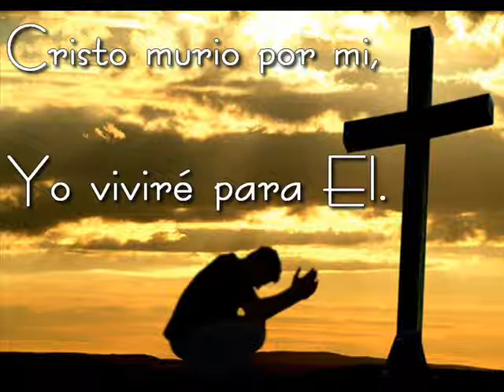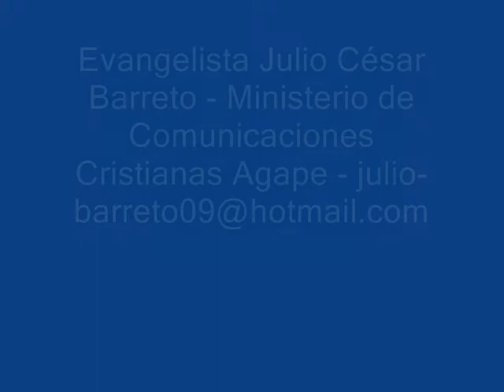AGAPE EN LA RADIO - ¡Bástate mi Gracia! Ministerio Cristiano de Comunicaciones Agape.wmv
Un video para motivar a permanecer agradecidos y confiados en "La Gracia de Dios"